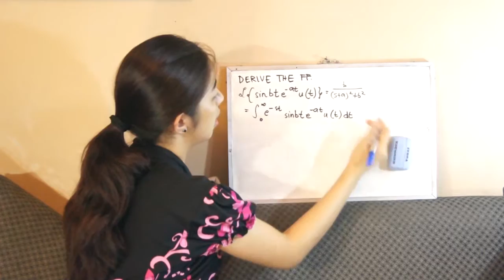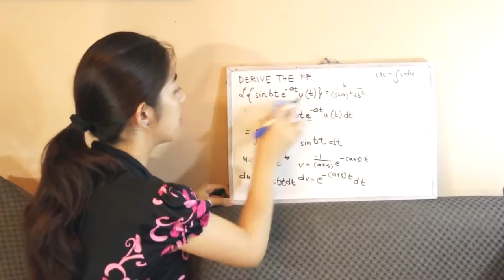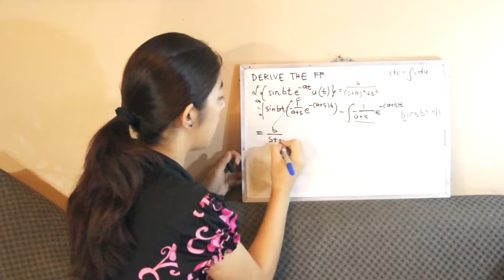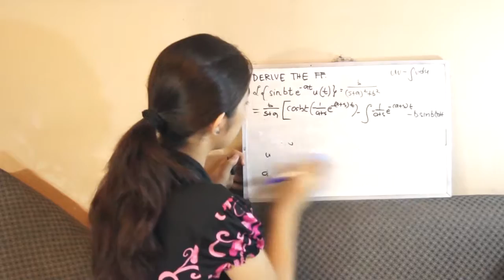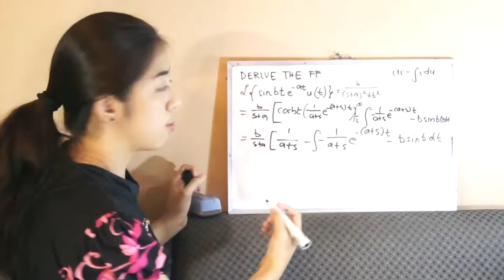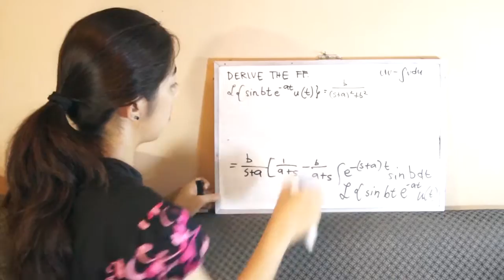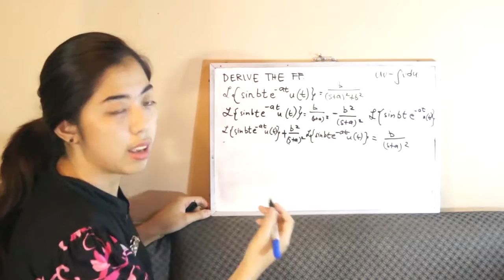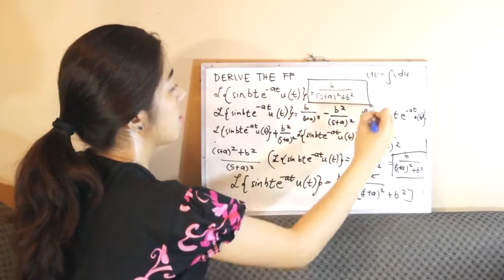Deriving: Laplace Transformation (Part 9)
Learn how to derive Laplace Transformation Example Problem

Reel Curve Media
2017